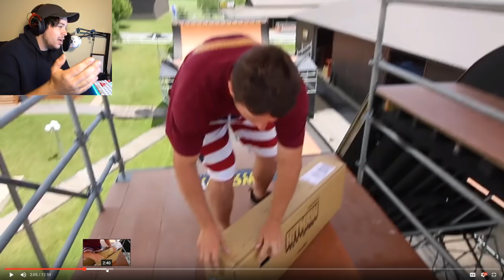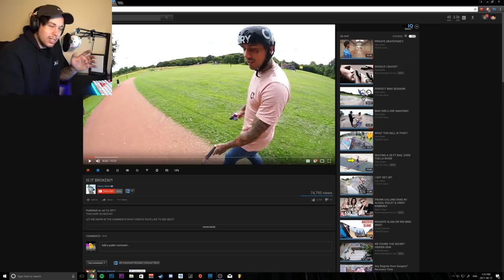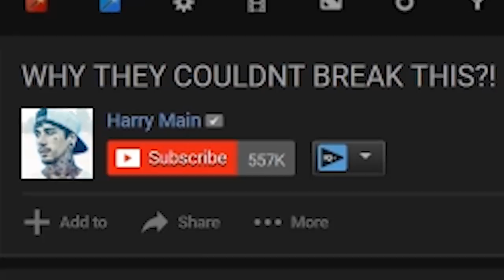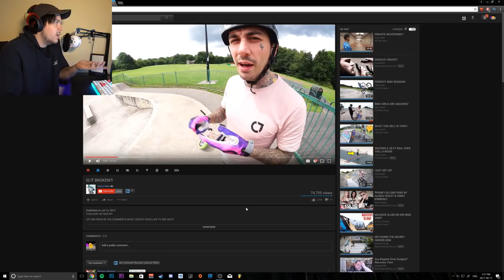Why Harry Main Took An L...